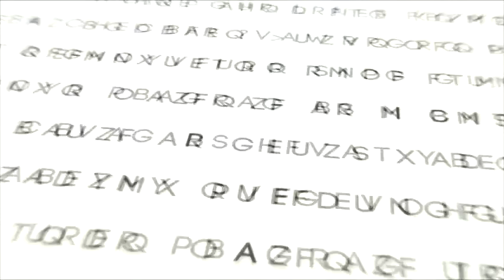The Holy Bible: Genesis 17:16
The Words of Man channel proudly presents Genesis 17:16

Genesis 17:16  And I will bless her, and give thee a son also of her: yea, I will bless her, and she shall be a mother of nations; kings of people shall be of her.